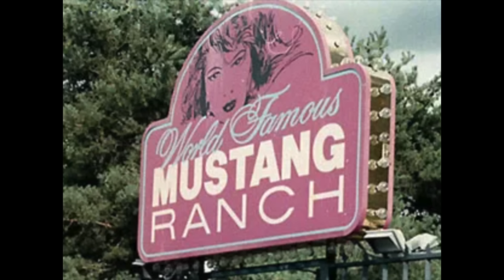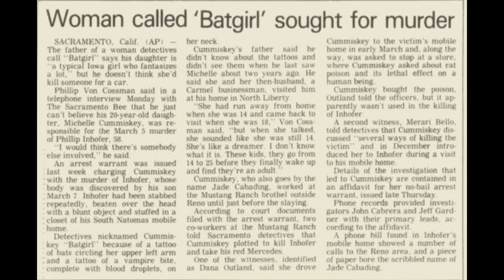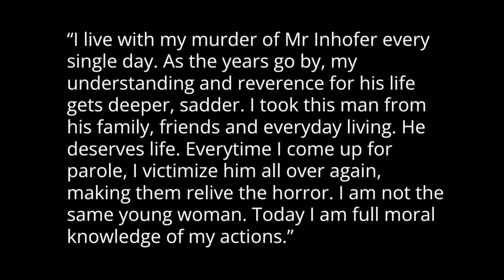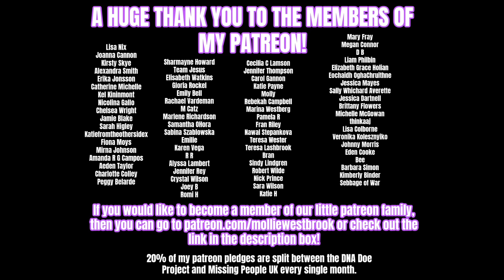THE 'BAT-GIRL' KILLER WHO MURDERED FOR A CAR?! SOLVED